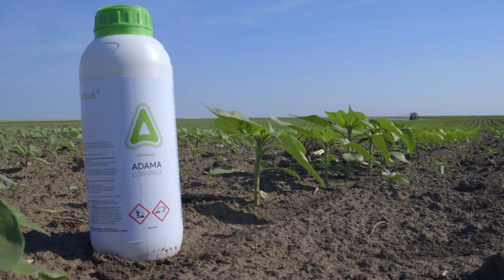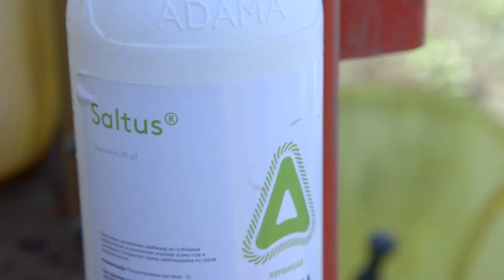Sigurna zastita suncokreta sa prepratom Saltus, Adama - U nasem ataru 735